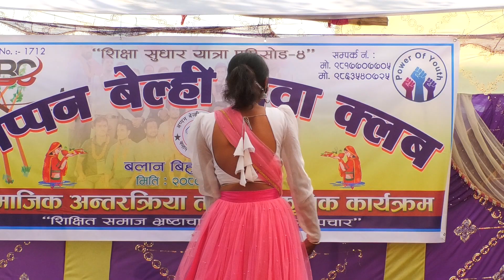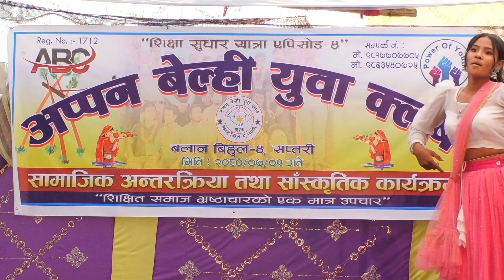DANCE performed by kriti chaudhary from balasundari ma bi || appan belhi yuwaa club